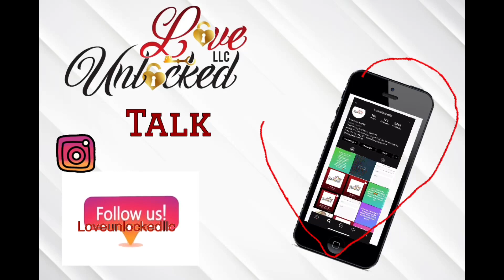Gorilla Glue Girl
Usually we only discuss relationship topics, but this was just too good to pass up!